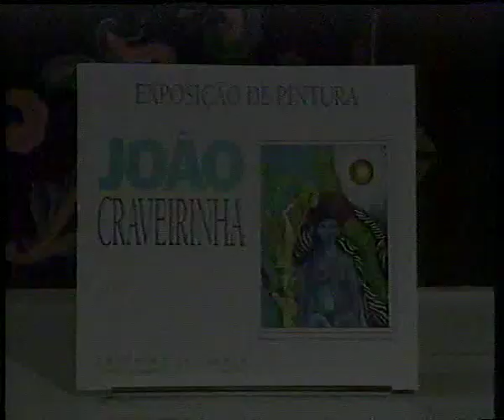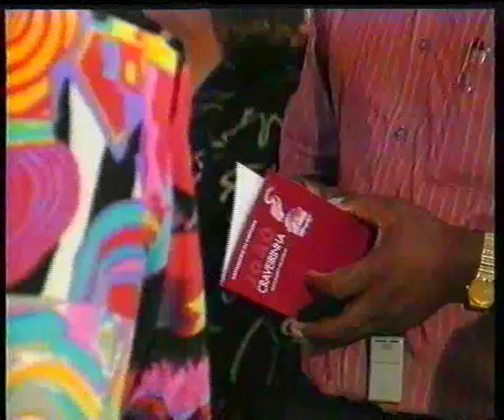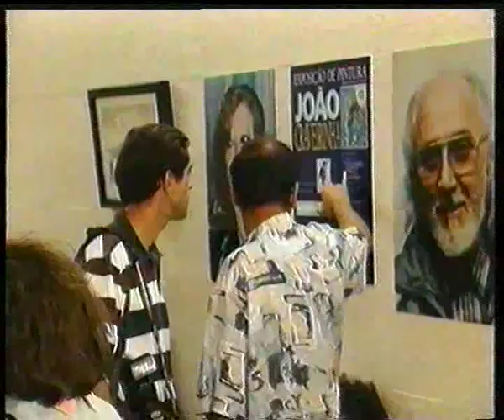Kraveirinya. Parte 1: AZORES - MOZAMBIQUE.1993.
Exposição de pintura e design de João Craveirinha aliás  KRAVEIRINYA - poesia - música - passagem de modelos - gastronomia. "Encontro de Ilhéus: Açores - Moçambique - 1ª Intervenção Cultural da Lusofonia em Portugal, Lisboa, em 1993, organizado por João Craveirinha aliás Johnny Kraveirinya. First Cultural Lusophony Intervention in 1993, organized in Lisbon, Portugal,  by Johnny Kraveirinya.